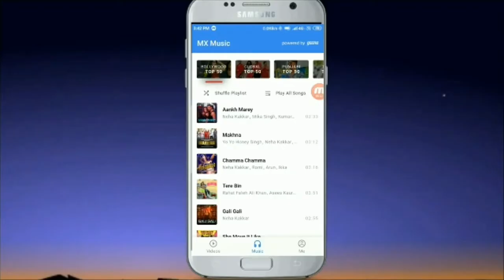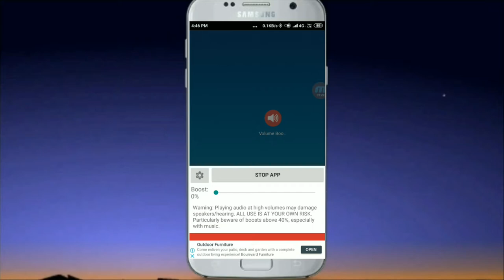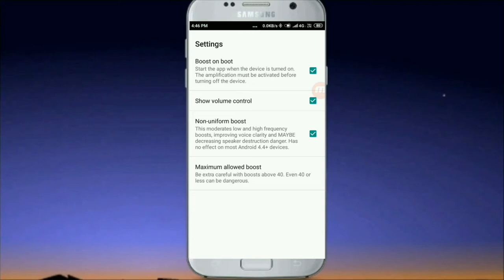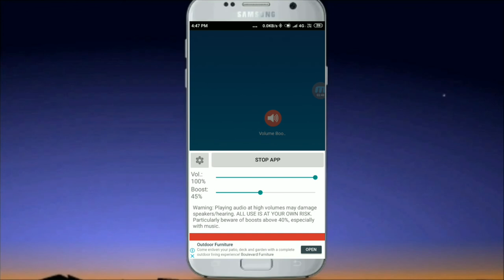Moblie volume bosst kese kare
main aapko is videomate application kuch Kho gya setting and khufiya baaten batane Wala Hoon Jis Se aap apne main Sweekar and calling speaker ki volume Bada Kaise Sakte is application ki madad se is application ke bare me sab samjhne ke kiye please video bina skip kare dekhe apko sab samj me ajaye ga thanks  watch  this my video